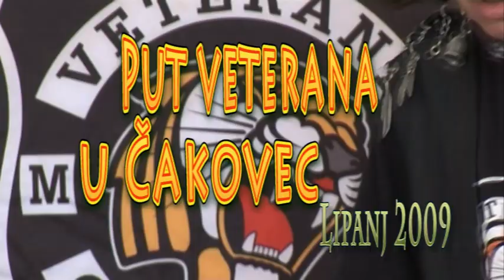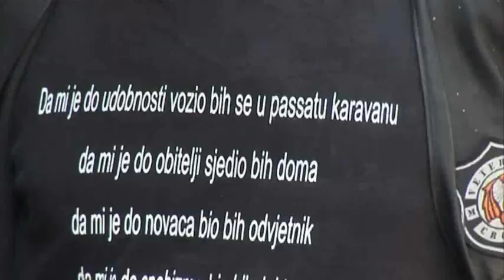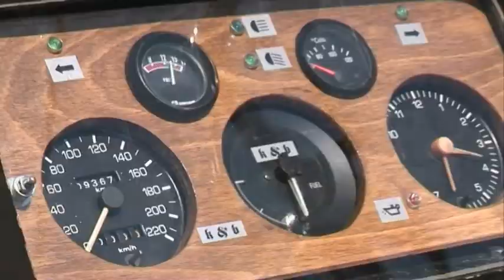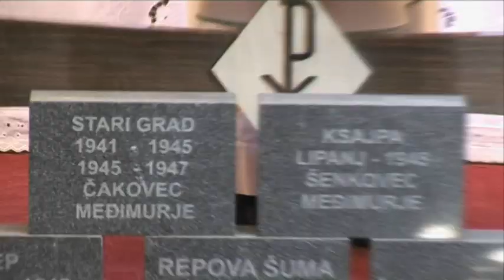Moto trip to Čakovec Cardigans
Video o putu članova MK"Veterani" u Čakovec u lipnju 2009 godine, gdje se priključuju članovima ostalih moto-klubova i prisustvuju misi blagoslova kamenja s stratišta Hrvatskog naroda (kamenje će se ugraditi u Crkvu Hrvatskih mučenika),a na videu je samo put motociklista ; u podlozi sviraju Cardigans-My favourite game. Video je 1.dio filma (ukupno 3 djela) čitavog događaja, pa i samog druženja na ranču Free Wigwam Ridersa u okolici Goričana (2.dio:Moto trip to free Wigwam camp Goričan; 3.dio:Moto games in free Wigwam camp-Goričan